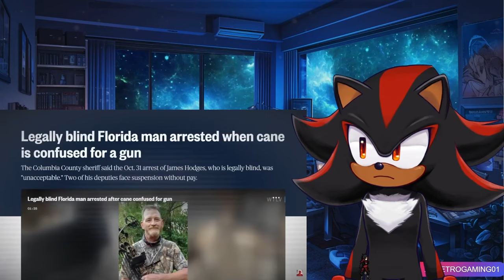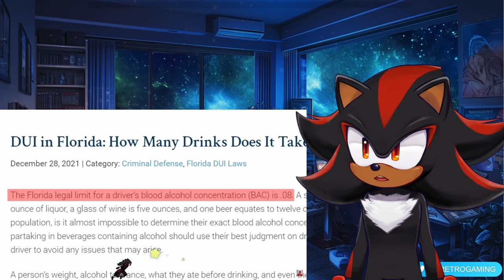Corrupt Cops Destroy Career | Shocking Stories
Witness the harrowing tale of how corruption within the police force can devastate lives and careers. In this video, we uncover the events that led to one individual's downfall due to unethical practices and abuse of power. Explore the impact of systemic corruption, hear firsthand accounts, and understand the broader implications for justice and trust in law enforcement.

👍 Like if you believe in accountability and integrity. 💬 Comment your thoughts and experiences below.